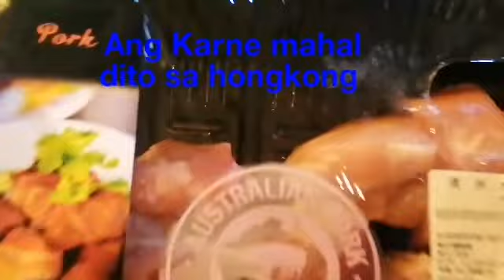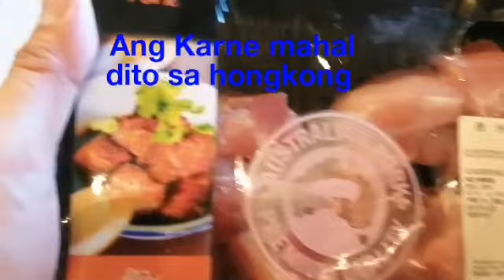Ilocano monggo style: masharap xa Besh...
ofwhk ofwfood filfood kunyang life.

Like the tiny bell para updated po kayo sa new vlog ko..